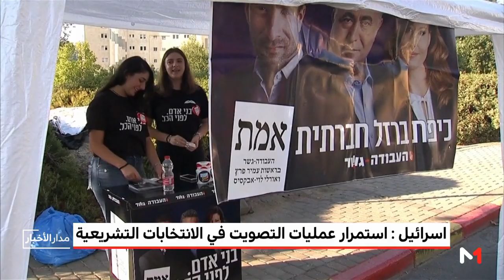إسرائيل .. استمرار عمليات التصويت في الانتخابات التشريعية